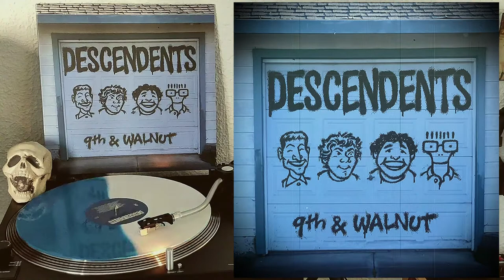DESCENDENTS - 9th & Walnut (Vinyl, 12", 45 RPM, Album, Limited Edition, Half White/Half Aqua Blue)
Limited to 500 copies on half white / half aqua blue vinyl.
Includes printed innersleeve.

Original Milo Goes To College lineup release their "Lost Album", with 14 unreleased songs from 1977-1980.